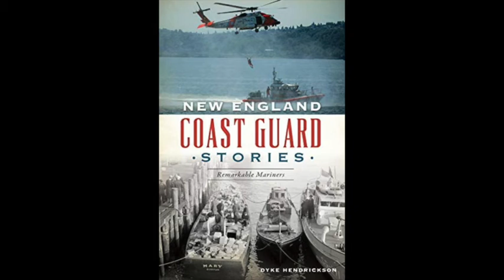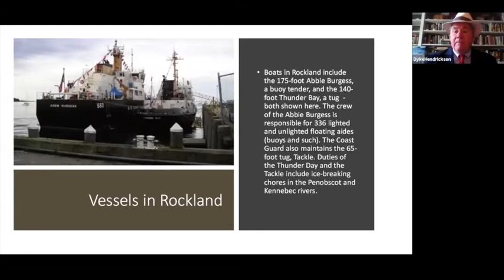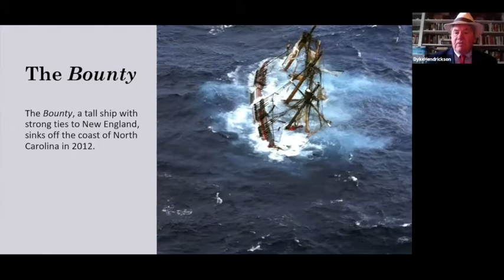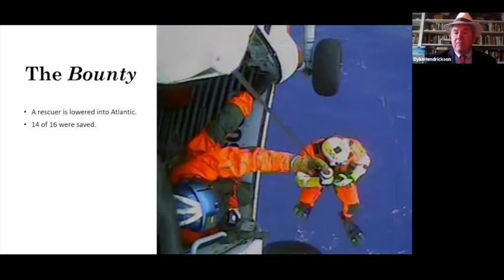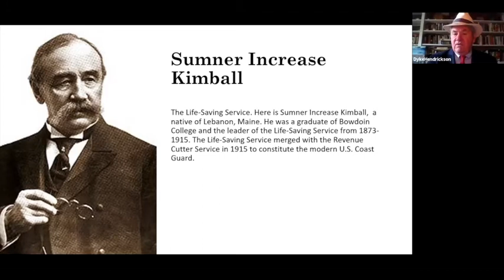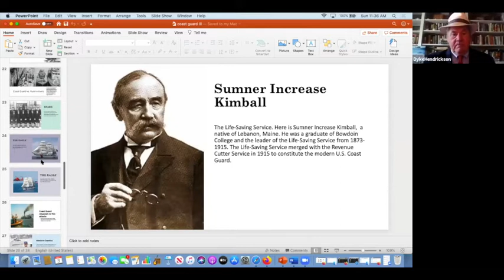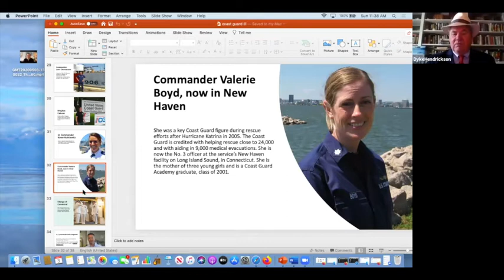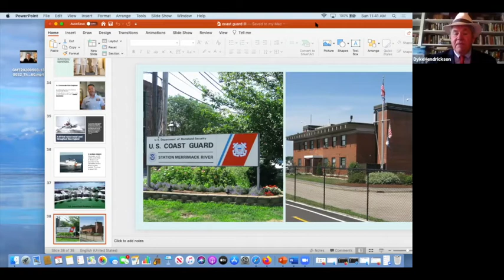New England Coast Guard Stories: Remarkable Mariners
Author-journalist Dyke Hendrickson will discuss his new book, New England Coast Guard Stories: Remarkable Mariners (The History Press, 2020). Hendrickson is the Outreach Historian for the Custom House Maritime Museum in Newburyport, MA. He traveled from northern Maine to southern Connecticut to profile some of the most dedicated women and men of the Coast Guard. His presentation will include 30 exciting color slides, including images of the service’s most harrowing rescue operation in recent times. He is a resident of Newburyport, and notes that this community is the birthplace of the Coast Guard (1790).

Presenter: Dyke Hendrickson